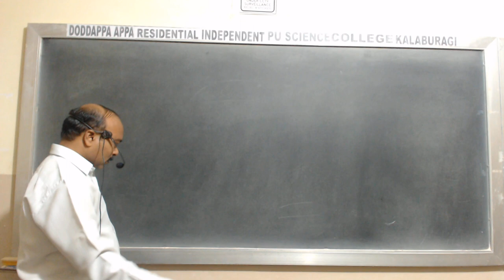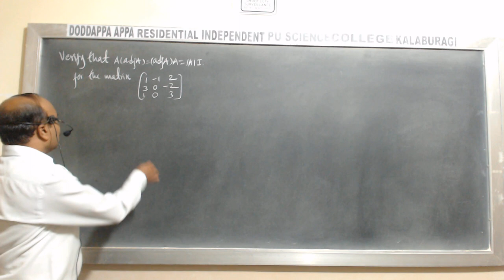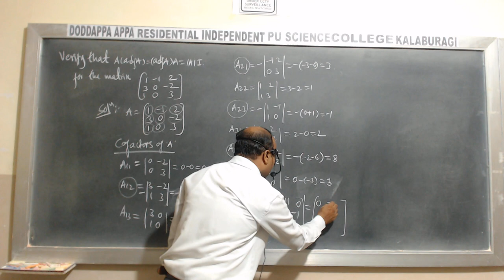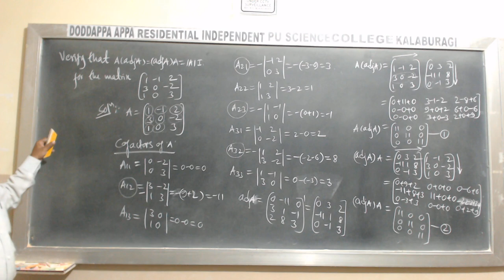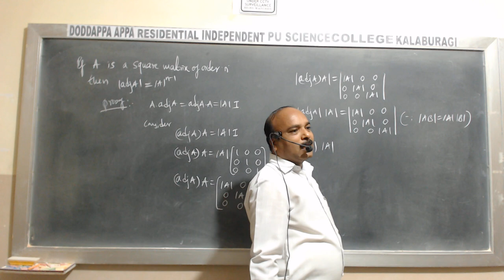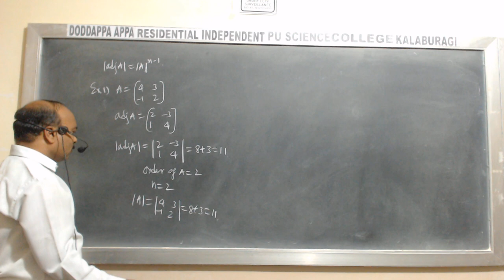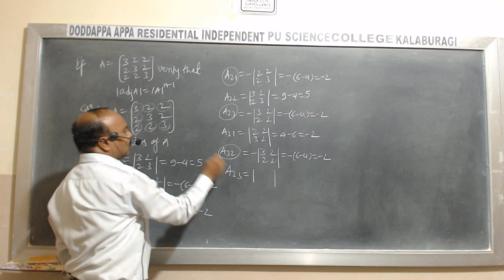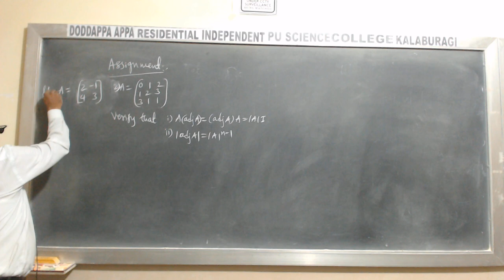MATHEMATICS (DETERMINANTS PART - 13)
BY N .S.HATTI (Adjoint of square matrix)